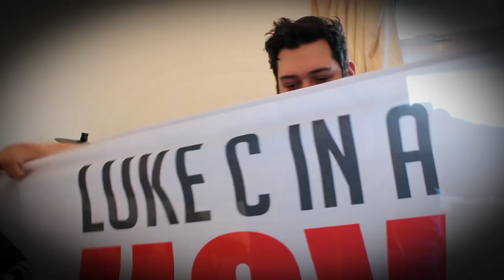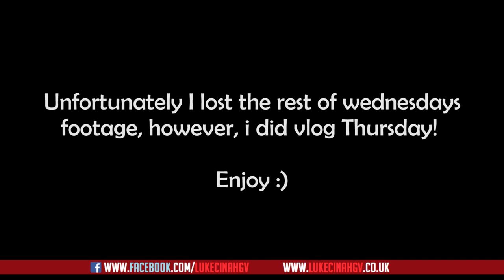My First week out SLEEPING in the TRUCK! Part 3 (of 3)